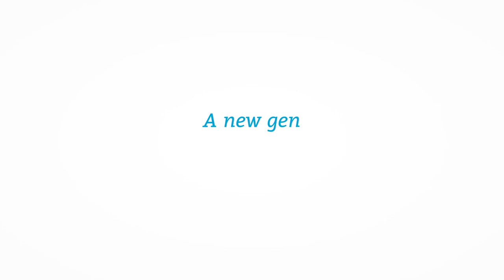NEXT Leaders Council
Time to get ready for what's coming next.

For the last 25 years business has largely been defined by baby boomers. From startups in garages to the executive suite, those born from 1946 to 1964 have had the reigns of business, in British Columbia, Canada and beyond.

But a shift is happening.

A new generation of business leader is on the rise. And that would be us — the young executives and entrepreneurs who you might call the post-baby-boomers. We hope to help shape, define and lead the next generation of business.

Where Leaders Meet to Unlock B.C.'s Full Potential

As a collaborative, non-partisan organization, the Business Council strives to be a venue where members, policy experts, elected officials and government decision makers can address problems and form solutions together.

The Business Council works collaboratively with a committed membership that includes B.C.’s top employers to ensure that its work is credible, timely and relevant. Through diligent, evidence-based research and interactive input from members and policy leaders, the Council provides informed, pertinent insight and advice to B.C.’s top decision makers, with the objective to create a prosperous and sustainable economy for all British Columbians.